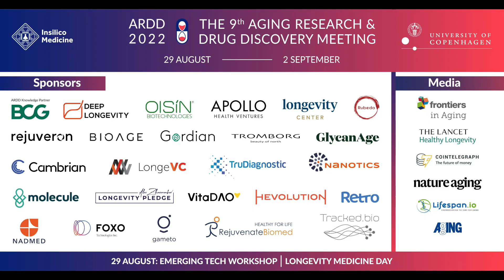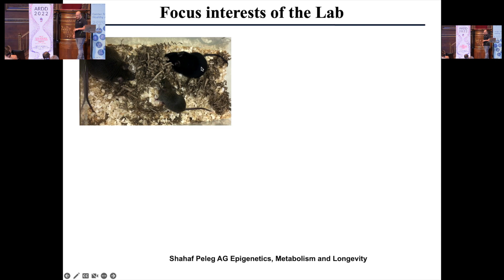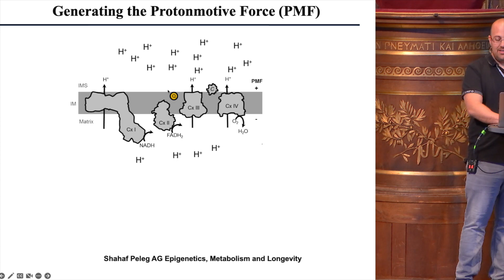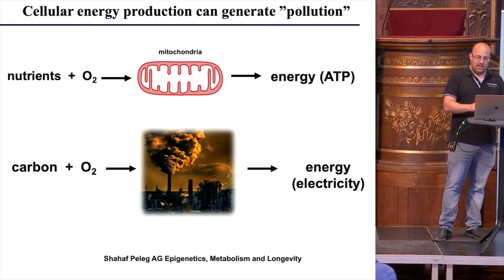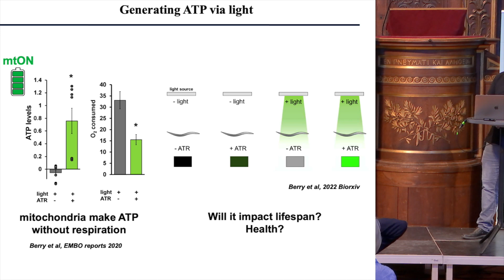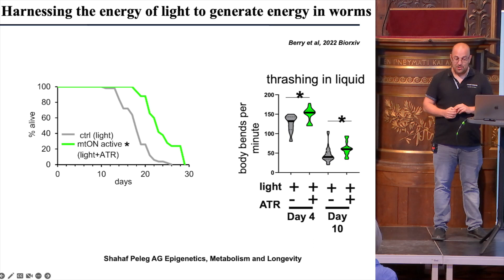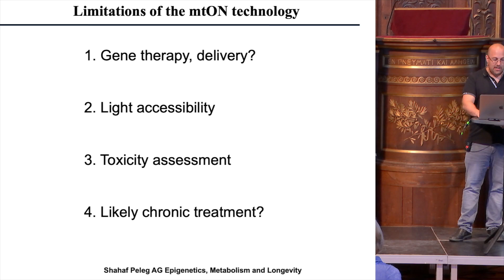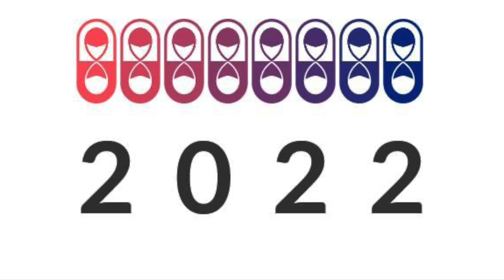Shahaf Peleg at ARDD2022: Energy replacement: Harnessing the energy of light to increase lifespan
The Aging and Drug Discovery Conference (ARDD) 2022 is pleased to present Shahaf Peleg from FBN institute, with the talk Energy replacement: Harnessing the energy of light into mitochondrial chemical energy increase lifespan.
Held in Copenhagen at the glorious Ceremonial Hall, this meeting gathers the most prominent figures of the aging and longevity research field, from scientists to clinicians, investors, developers, and everything in between. The fast growth of the conference is evidence of its great quality of it. In 2022 we had around 400 people on-site, and many others joined through the web.